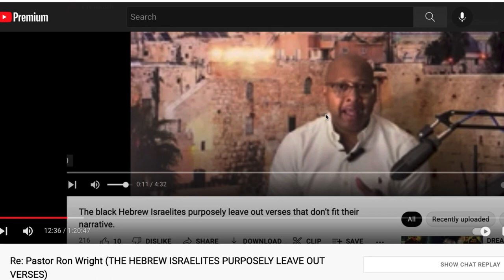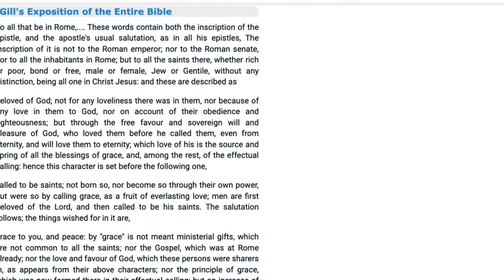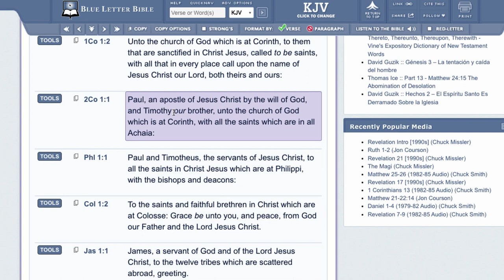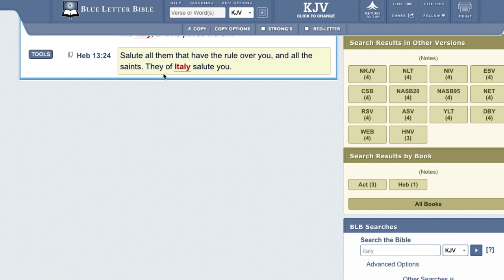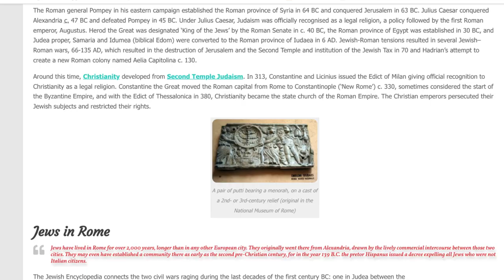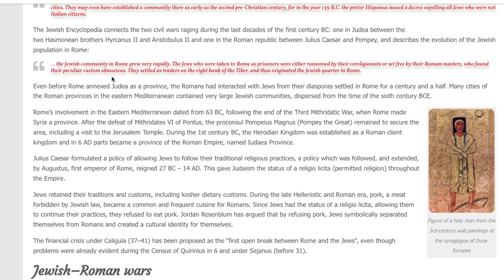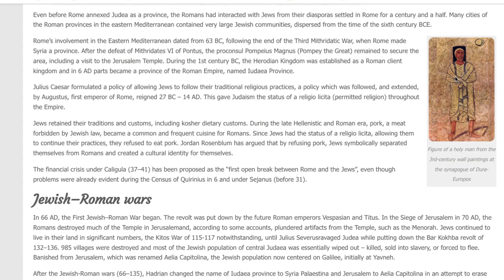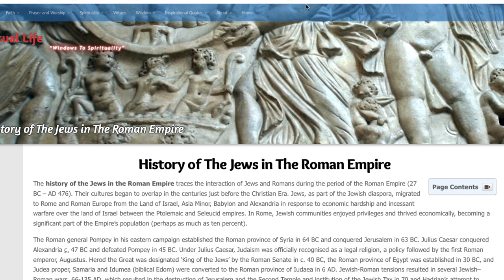JEWS SCATTERED IN ROME, ASIA MINOR, & OTHER REGIONS (SOME WERE IN THE MILITARY) (RemnantSaved144)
(Repost) original Channel: RemnantSaved144
KAL HALAL, YAHAWAH BaHa SHAM YAHAWASHI BaHa SHAM RAWCHAA QADASH THAWADAH AHCH Remnant Saved 144 FOR THE VERY EDIFYING LESSON